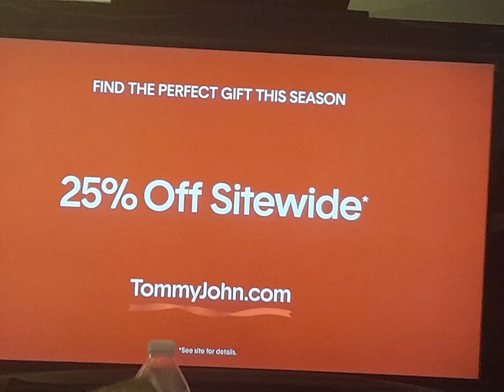tommy johns?..who thee outbacker? I told him try nordstrom instead. macys doesn't carry this anymore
nice eyes. mate!... would he want to be a sperm donor? unless he's British 🤔 or a really good acent...if you are referring to a big package, I can't handle that my flower is delicate... sorry.